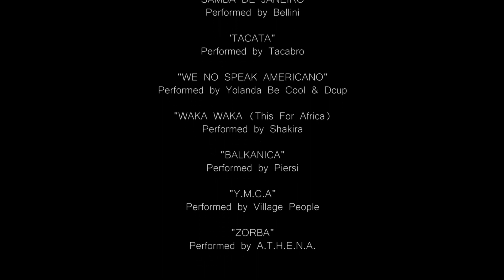Effeuillages en Croatie